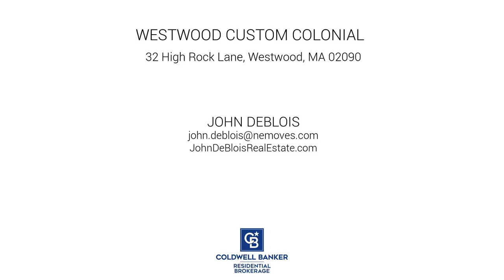32 High Rock Lane, Westwood, MA 02090